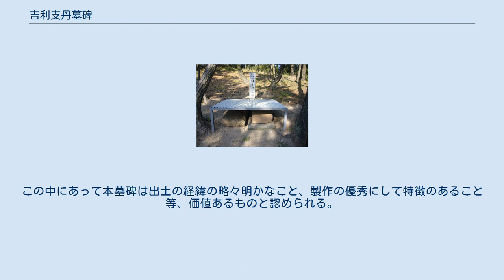吉利支丹墓碑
加津佐町砂原の吉利支丹墓碑（参考） 吉利支 丹墓碑 位置 吉利支丹墓碑（きりしたんぼひ）は、長崎県南島原市西有家町にある墓碑。
1959年7月24日、国史跡に指定された。
 島原半島の南岸、天草を南に臨む海浜の共同墓地にある。
昭和4年0月埋葬の際、地下に発見され、いま出土地に接する地上に安置されている。
なお、本墓地内には若干の吉利支丹墓碑がある。
 全長約1.21メートル、幅約0.56メートル、高さ約0.39メートルの蒲鉾形を呈し、材質は俗に天草石といわれる天草産の砂岩である。
前面頂部に少さい等辺十字を刻し、その下にローマ字で『ヒリ（堀）作右衛門ディオゴ生年83御出生以来1610 10月16 慶長15』と彫られている。
後面及び前面に接する背部上にそれぞれ花十字が刻されている。
 吉利支丹墓碑が中世末近世初頭におけるキリスト教普及の状況を示す資料として重要なことは更めて説くまでもない。
長崎県下においてその数の少なくないのは往時の歴史にあい応ずるものであるが、反面その出土地の詳でないもの移転したものの多いことも事実であり、その製作も精粗さまざまである。
この中にあって本墓碑は出土の経緯の略々明かなこと、製作の優秀にして特徴のあること等、価値あるものと認められる。